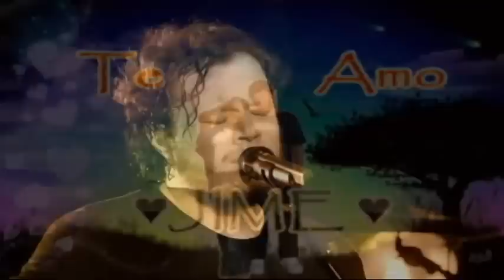Te vi venir Sin Bandera desapedida HD